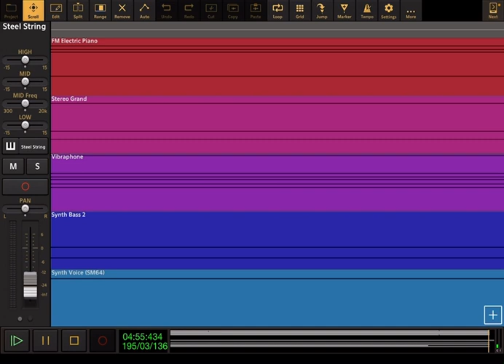Harry Potter: Hedwig’s Theme - Audio Evolution Cover